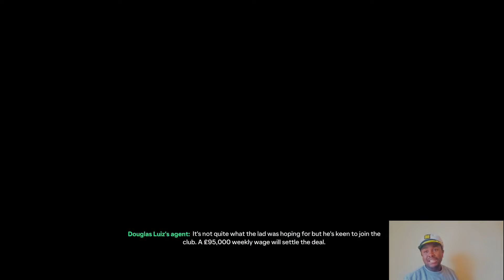FC 24 Newcastle United Career Mode - DOMINATING The Premier League!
As we end off the year and head into the opening of a new transfer window, the goal is clear: Win the Premier League. The business we do in January should reflect these ambitions and place us in a position to best capitalize on our exceptional first half of the campaign.